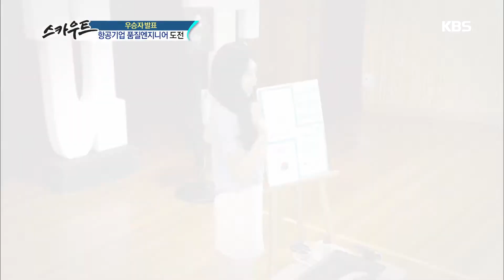[HIT] 스카우트 시즌2 - 항공기 품질엔지니어가 될 최종 우승자는?.20150920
항공기 품질엔지니어가 될 최종 우승자는?